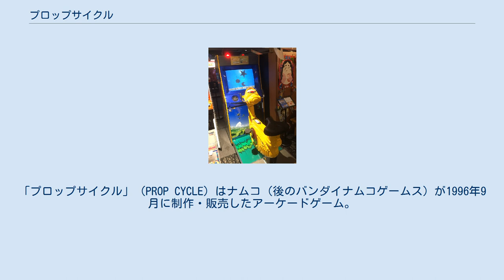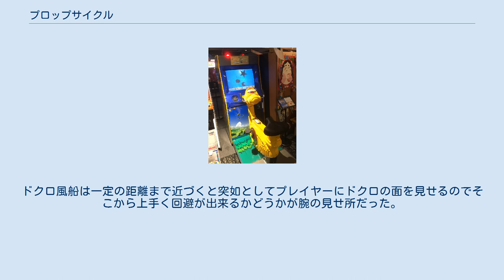プロップサイクル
「プロップサイクル」（PROP CYCLE）はナムコ（後のバンダイナムコゲームス）が1996年9月に制作・販売したアーケードゲーム。
自転車型の筐体にまたがり、ペダルをこぐことで人力飛行機「ラペロプター」を飛ばす体感ゲームである。
 プレイヤーはラペロプターを操作してフィールドに配置された風船に体当たりをし、割ることにより点数を得るのがゲームの目的。
制限時間が決められていて、その時間内に獲得できた点数が成績になる。
また、中には制限時間を増やす風船（点滅している）も存在する。
 本ゲームの筐体のプレイヤーが跨る部分は健康用品のエアロバイクの様な形状をしている。
ハンドルは前後左右に可動し、前に倒すとラペロプターの下降、後ろに倒すと上昇、左右はそれぞれの方向への旋回に用いる。
ペダルを漕げば漕ぐほどラペロプターは加速する。
 筐体は50インチリアプロジェクションモニタを備えたDXタイプと、29インチブラウン管モニターを備えたSDタイプがある。
いずれの筐体もモニター下に「風体感装置」と称する送風ファンを２個備えており、ゲーム中プレイヤーに風を吹き付ける。
DXタイプはプレイヤーの操作に合わせてバイク部分が前後左右に揺動する。
 本ゲームは2つのゲームモードがあり、プレイヤーはいずれか1つのモードを選んでゲームを開始する。
 本ゲームのプレイフィールドは次の通り。
なおターゲットである風船や赤い玉の位置は固定パターン、もしくはいくつかのパターンから一つが自動的に選択される。
 ゲームセンターでは一人プレイ専用であったが、当時ナムコが番組アトラクションへの技術協力をしていたテレビ朝日のバラエティ番組『超次元タイムボンバー』では、2人乗りができる等、プロップサイクルに番組オリジナルの改造が加えられた筐体でゲームに挑む「フライングハイ」というコーナーがあった。
 前に座るプレイヤーが操舵を行い、後ろに座るプレイヤーがペダルをこぐ。
壁などに激突すると後ろのプレイヤーにペナルティとして、ボンバーグローブと呼ばれる着用している手袋に電気ショックが与えられる。
また、風船の中にはドクロ風船が混じっていて、割ってしまうとゲームオーバーとなり風船を一個も割れなかった扱いになる。
ドクロ風船は一定の距離まで近づくと突如としてプレイヤーにドクロの面を見せるのでそこから上手く回避が出来るかどうかが腕の見せ所だった。
 その後、一部の店頭のプロップサイクルでも、番組と同じステージがプレイできるバージョンアップ版が稼動した。